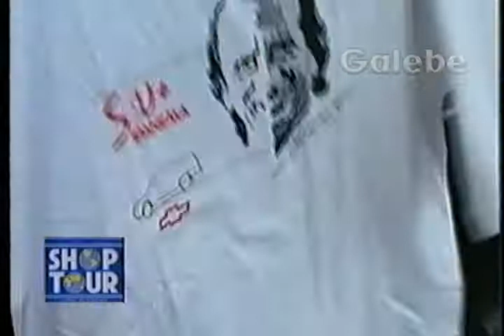GUAPORÉ VEICULOS CRIS GALEBE 30 05 1992